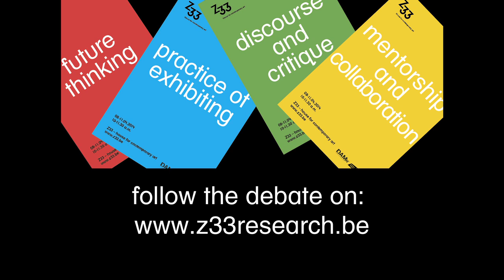Z33 debates:designing futures - practice of exhibiting with Joseph Grima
Z33 Debates: Designing Futures
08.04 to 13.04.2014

"Showing nothing, meaning more"

In a series of in-depth interviews during Designweek Milan, Z33 rethinks what design can mean in and for the future. Topics are: design and future thinking, the practice of exhibiting design, design mentorship and collaborative learning, and design discourse and critique. What can design mean for future thinking? What is the value of design exhibitions and biennials? Is there room for a European Design Parliament; a Manifesta for design? What is the role of mentorship and collaboration in design? And, finally, what can Designweek Milan mean for the development of design discourse and critique?

Participating for the fifth time, Designweek Milan is the platform par excellence to reconfirm and strengthen Z33's position in the design debate.

For us, these debates and questions are not mere critical notes. They are at the core of design practice and design thinking. The relocation of Z33 in Milan from Ventura Lambrate to Zona Clerici can be considered as a symbolical gesture, indicating that Z33 aims to bring this debate from the periphery to the centre.

Programme

 10 a.m. -- 11.30 a.m.: Future Thinking
 Interviewee: Tobias Revell
Wednesday April 9, 2014
 10 a.m. -- 11.30 a.m.: Practice of Exhibiting
 Interviewee: Joseph Grima
Thursday April 10, 2014
 10 a.m. -- 11.30 a.m.: Mentorship and Collaboration
 Interviewees: Aldo Bakker and Rianne Makkink
Friday April 11, 2014
 10 a.m. -- 11.30 a.m.: Discourse and Critique
 Interviewee: Johanna Agerman Ross

All interviews and debates led by Jan Boelen.

Location: Zona Clerici, Palazzo Clerici, first floor, Via Clerici, 5, 20121 Milaan

Z33 Debates in a scenography of tables and benches,designed by Raw Edges design studio for Caesarstone as part of Islands.

In collaboration with DAMn° damnmagazine.net